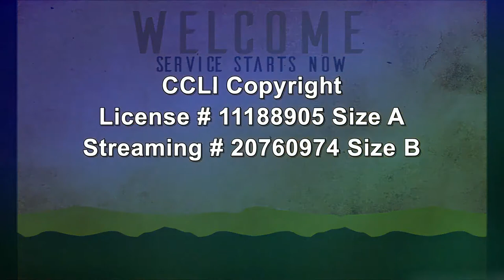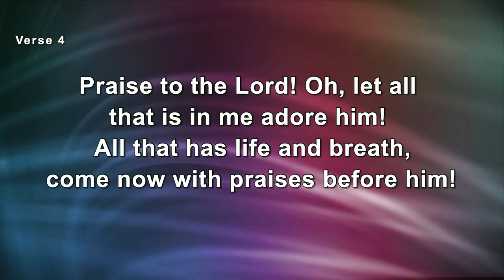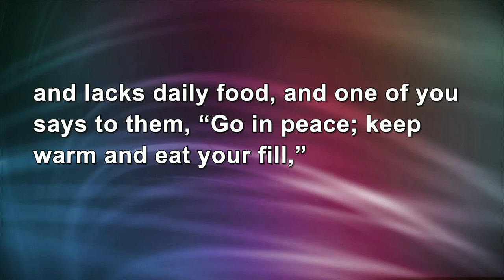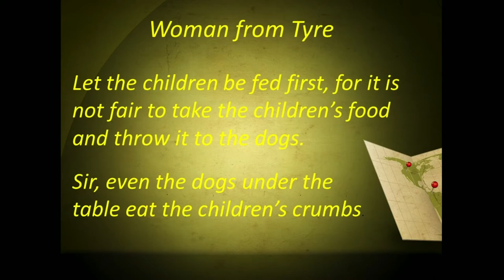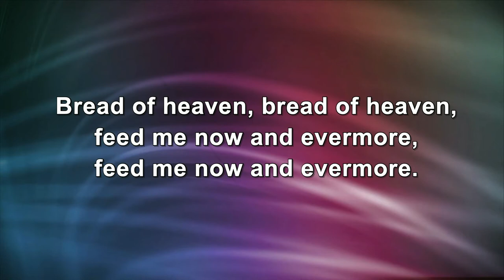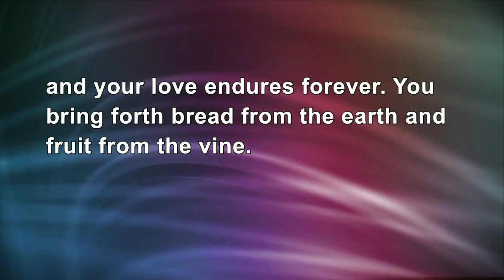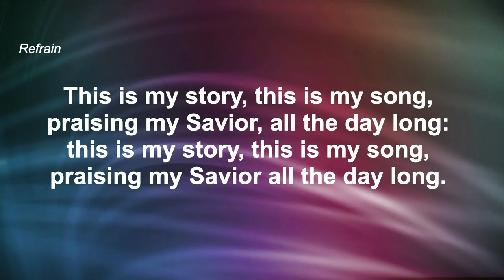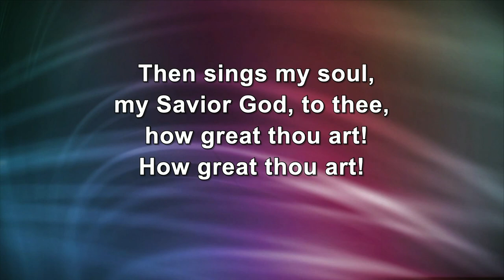Sun09052021 Program 002 0